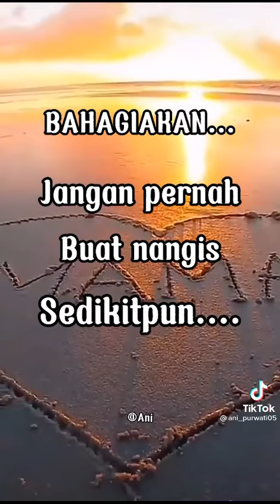selamat hari ibu 22 des 2022(2)